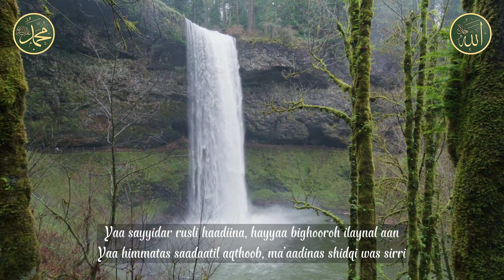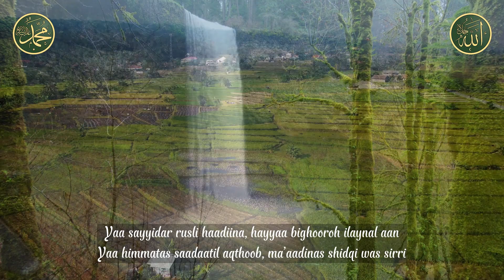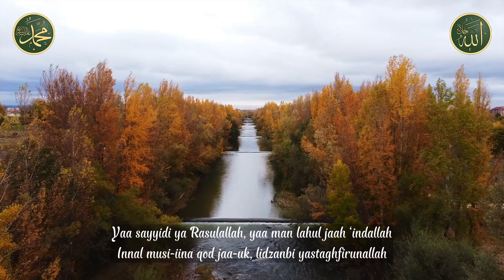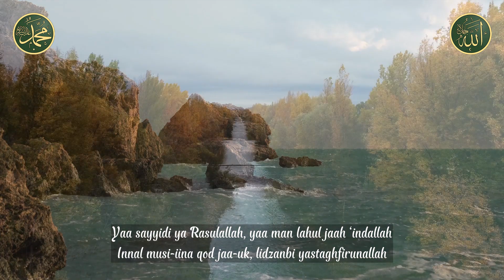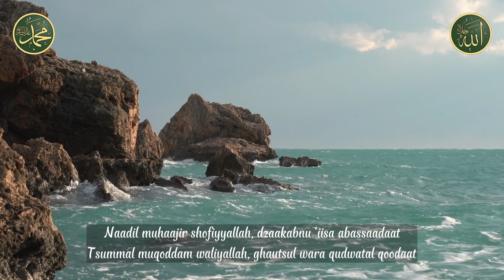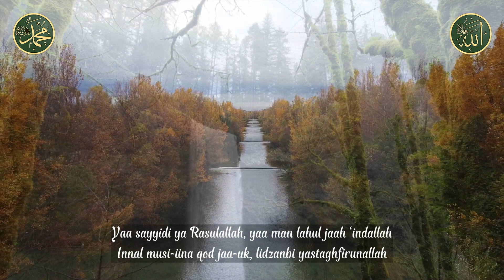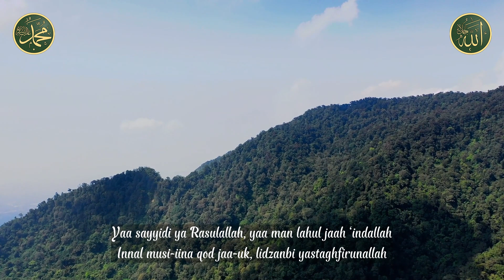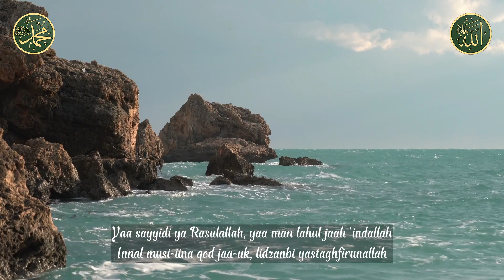Sholawat Ya Sayyidi Ya Rasulallah 1 Jam Nonstop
Sholawat Ya Sayyidi Ya Rasulallah
1 Jam Nonstop
Sholawat Tanpa Musik
Voice : Bang Uje Nurjaman